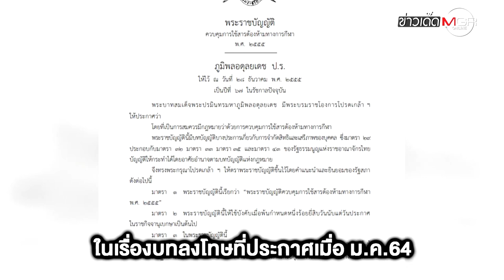"ช้างศึก" ส่อถูกห้ามใช้ "ธง-เพลงชาติไทย" แข่ง "ซูซูกิคัพ-U23 คัดชิงแชมป์เอเชีย" : ข่าวเด็ดแมเนเจอร์